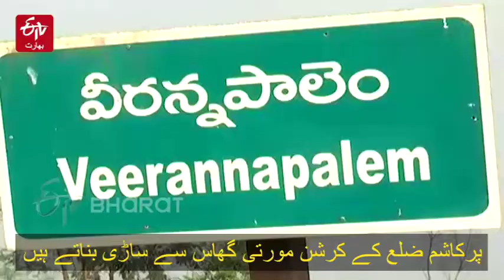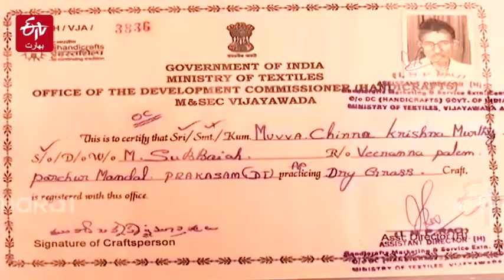گھاس کی ساڑی | Straw Saree | ETV Bharat JammuKashmir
یہ بزرگ شخص پورے صبر و تحمل کے ساتھ چھوٹے چھوٹے گھاس کو جمع کر رہے ہیں۔ یہ بزرگ مووا کرشن مورتی ہیں، ان کی عمر 70 برس سے زیادہ ہے۔ جب ہم نے ان کی اس دلچسپ سرگرمی کو سمجھنے کے لئے ان سے رابطہ کرنے کی کوشش کی تو ہمیں کافی حیرانی ہوئی۔ ہمیں یقین ہے کہ کوئی بھی یہ جان کر ان کی تعریف کرے گا کہ وہ جمع کئے گئے گھاس سے ایک ساڑی تیار کریں گے۔